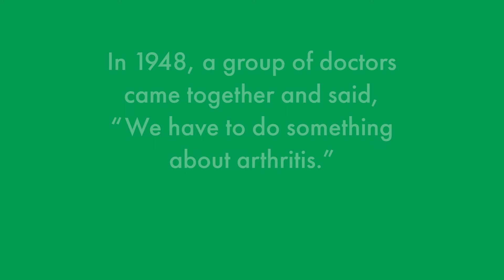Arthritis Foundation: 75 Years of Progress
See how much we've accomplished in the last 75 years.